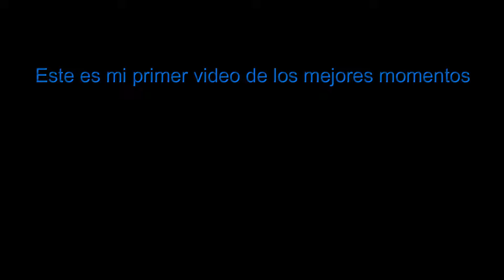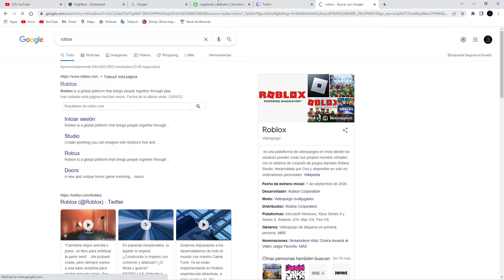Mejores momentos del 2022